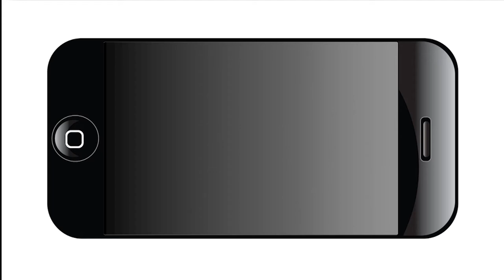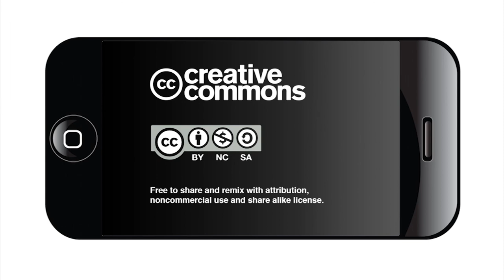Art of the Sacred Texas Springs Exhibition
To celebrate the sacred spring, the “blue hole” that is the source of the San Antonio River, a local non profit partnered with a group of passionate professional artists to organize “Art of the Sacred Texas Springs,” a month-long exhibit at the Kelso Art Center on the University of Incarnate Word campus.

The exhibit which runs from March 9 to April 8, 2018, was organized by Headwaters at Incarnate Word and features 38 artists and more than 60 pieces, including photography, sculpture and painting.

As the artists staged their pieces for the exhibition, Diana Roberts, one of the organizers part of the art collective, said she hopes the exhibit brings awareness to an often overlooked space in the city.

Part of the sale proceeds go to support the nonprofit, Headwaters at Incarnate Word.  Their Executive director, Alex Antram, talked about the significance the spring has to the region, and shared the background and mission of the organization.